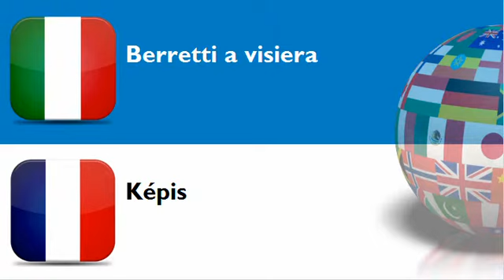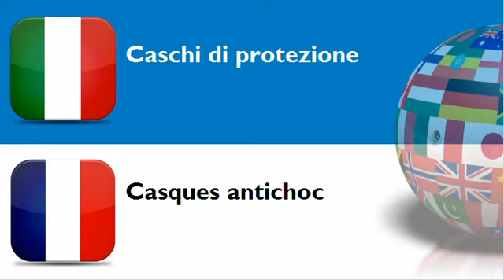FRANCESE PER ITALIANI = TEMA = Cappelli e copricapo